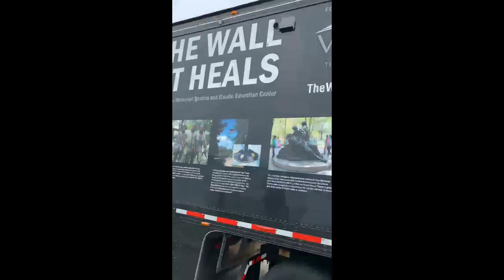The wall coming to Nahant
The Wall that Heals coming into Nahant via the causeway, the fireboats can be seen on the water, The learning vehicle with it's escort.

Many thanks to relatives that took this footage for me! more videos to come.